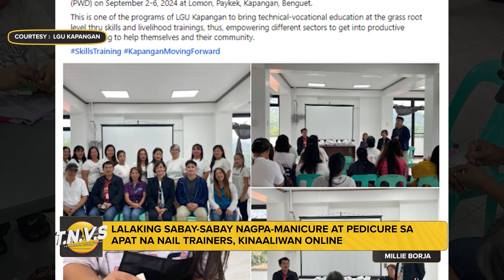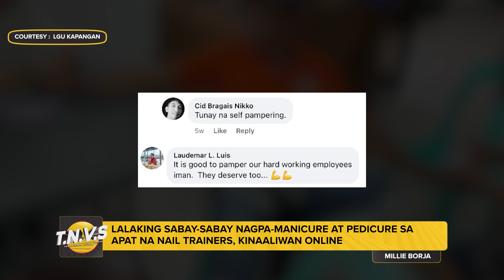TRENDING N VIRAL SHOW with ANGELICA COSME (10/23/2024)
Mapapanood ng LIVE ang TRENDING N VIRAL SHOW with ANGELICA COSME mula Lunes hanggang Biyernes, simula 1:30PM sa aming mga social media accounts.